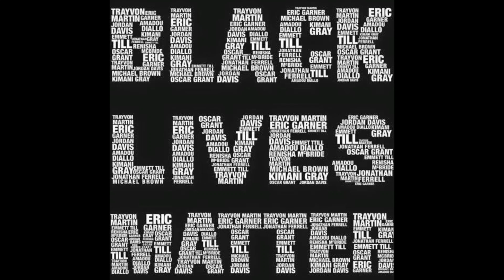I Can't Breathe - Original by EASHA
These past few weeks have been heartbreaking and eye opening. We HAVE to do better for George Floyd, police brutality victims before him, and children after him. I'm learning and understanding my role and privilege as a so called "model minority," especially since so many of my musical influences are black. Songwriting is my coping mechanism. A lot of these lyrics are last words of victims and I thought it right to pair them with a tribute video.